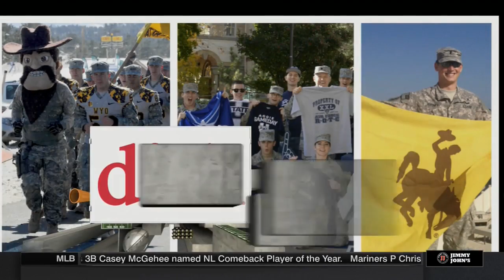NCAAFB 2014 Utah State at Wyoming 3rd Quarter